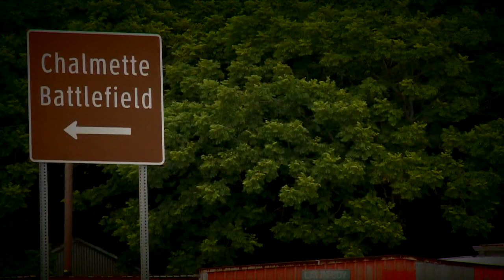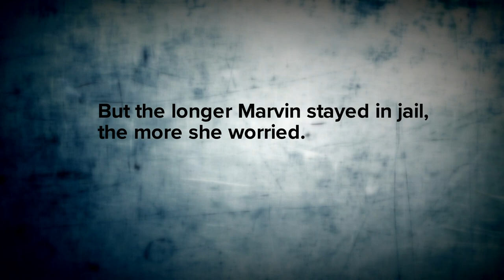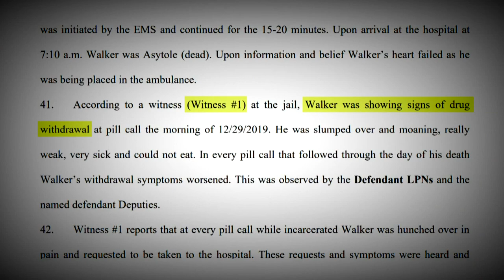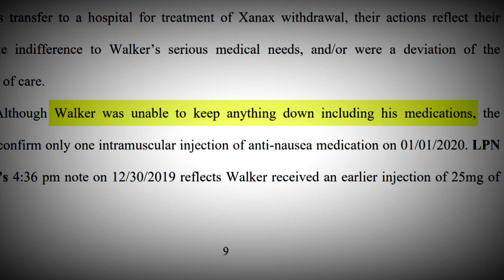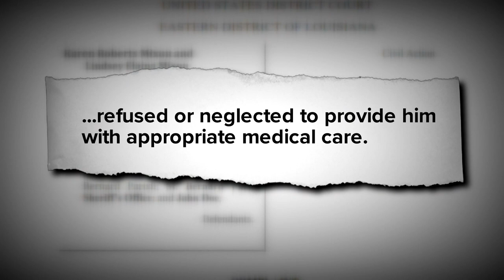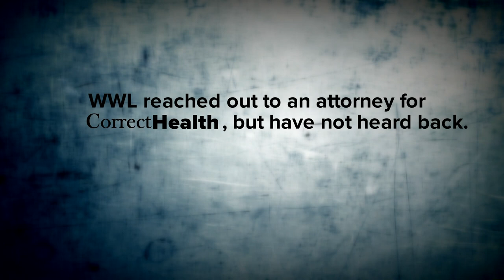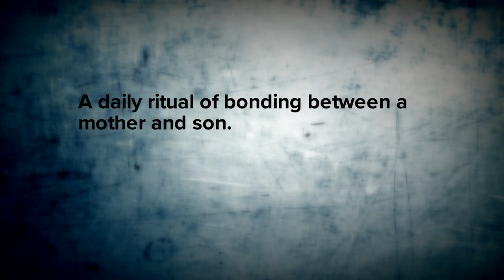Mom said deputy told her son would 'be all right' in jail; 4 days later he was dead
Marvin Walker was brought to the St. Bernard Parish jail in December 2020 after a traffic stop revealed a warrant for a missed court date.

Walker, 28, was in good spirits when he was booked, despite suffering from substance abuse and addiction. His cousin Willie Onidas was in the holding cell at the jail and on his way out when he crossed paths with Walker.

“Didn't seem like anything was wrong with Marvin at all,” Onidas said. “Marvin watched the whole LSU game. He and the deputy, both of them screaming and hollering at the TV.”